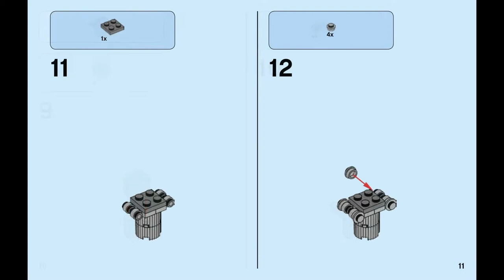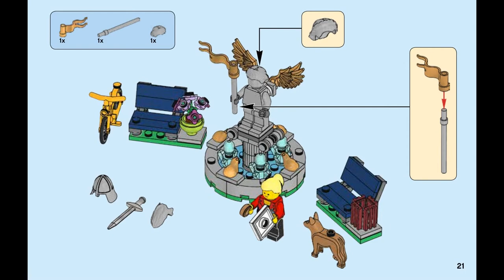LEGO CREATOR 40221 Fountain - instruction timelapse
LEGO CREATOR 40221 Fountain

 Create and customize a relaxed city park scene!

Build this magnificent LEGO® Fountain, featuring a customizable male or female statue with gold-colored wings and translucent water-style elements, plus 2 park benches, a flowerpot and litter bin. Then park the bike and sit down with the woman and her dog as she reads the paper and eats a cookie. This set makes a great gift for builders of LEGO Creator Expert city environments. Includes a minifigure and a dog.

    Includes a woman minifigure and a dog.
    The set features a buildable model of a fountain including customizable silver-colored statue with gold-colored wings, gold-colored decoration and translucent water-style elements, plus a park bench with a flowerpot and second park bench with a litter bin.
    Customize the statue with the beard, helmet and sword for a male warrior or with the hair elements and pennant for a female figure.
    Accessory elements include the woman's bike, newspaper and cookie.
    Makes a great gift for fans of LEGO® Creator Expert play sets.
    This set includes over 100 pieces and offers an age-appropriate play experience for ages 7 and over.